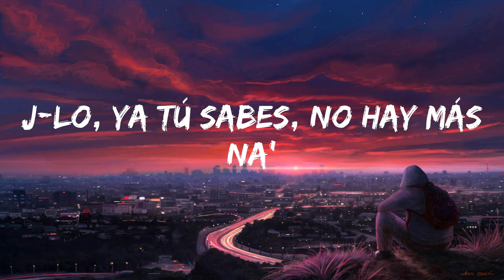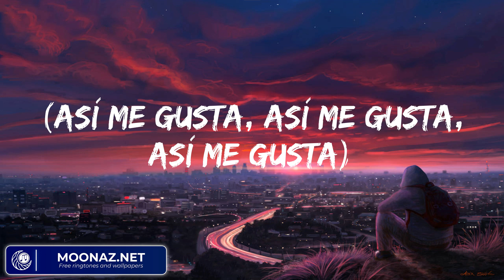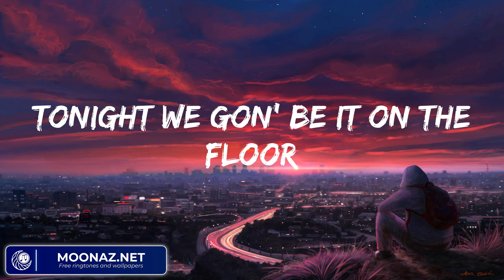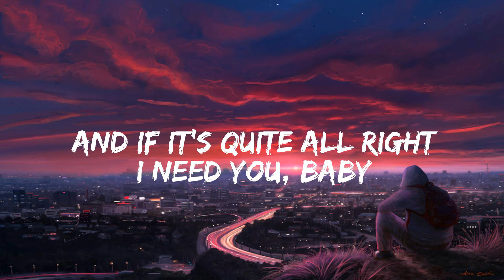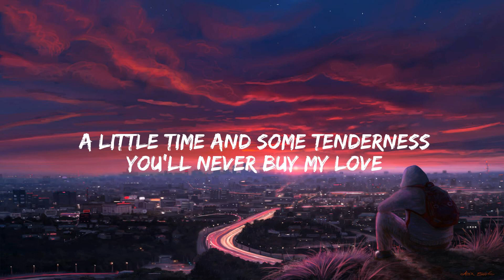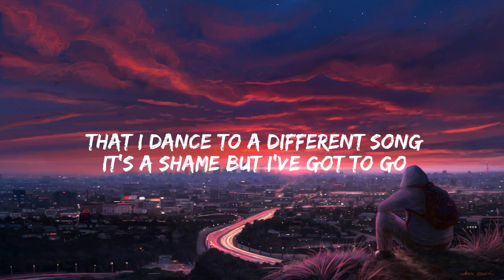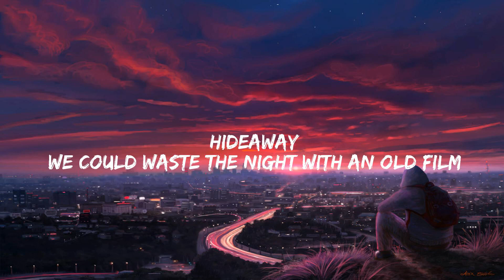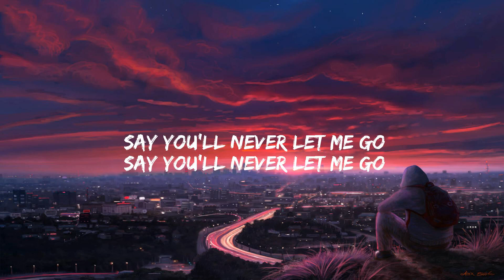Jennifer Lopez On The Floor Lyrics (Mix) Surf Mesa ily (i love you baby) (feat. Emilee)...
Lyrics:
Mr. Worldwide
Red one
I'm loose
Now, no pu-pu-pu-pu-pump it up
And back it up like a Tonka truck
Dale
Dance the night way
(Así me gusta, así me gusta)